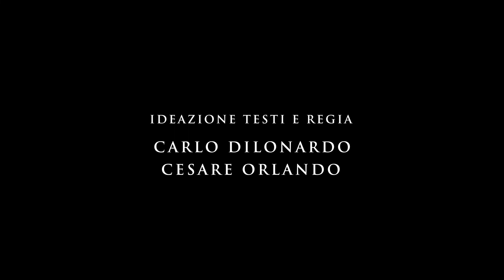Ilikepuglia TV: Martina Franca, un video per favorire la ripresa del turismo dopo il lockdown